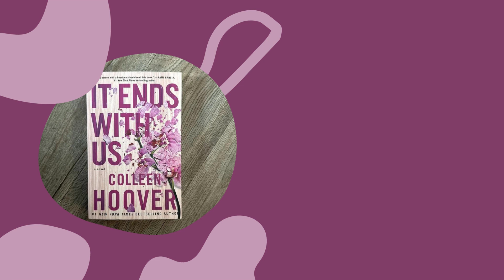It ends with us by Colleen Hoover